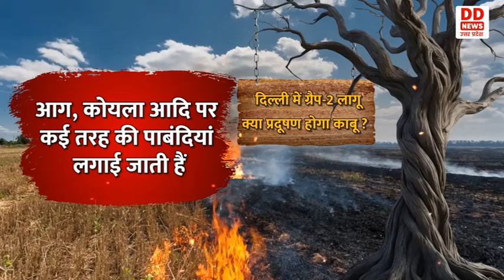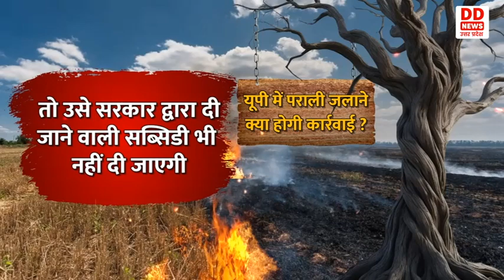दिल्ली में प्रदूषण से आफत...AAP कर रही सियासत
दिल्ली में AQI 300 के पार पहुंच चुका है, प्रदूषण को लेकर दिल्ली में ग्रैप-2 किया गया लागू, दिल्ली में बढ़ रहे प्रदूषण के लिए आम आदमी पार्टी हरियाणा और यूपी को जिम्मेदार ठहराने में कोई कसर नहीं छोड़ रही है